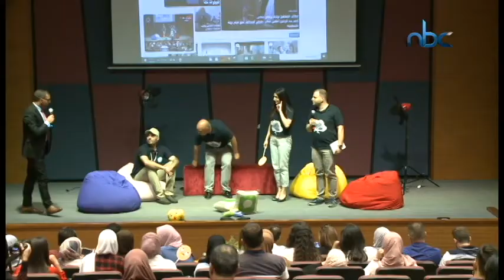التطور الرقمي في الإعلام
نادي الإعلام المجتمعي وبالشراكة مع مركز الإعلام في جامعة النجاح الوطنية ينظمان قعدة سوشلجية بعنوان " التطور الرقمي في الإعلام"